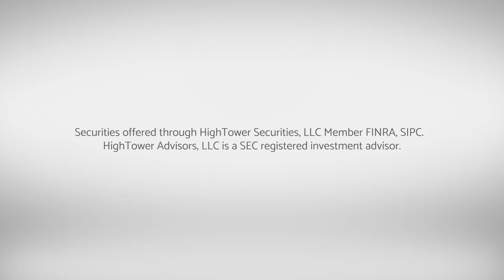Announcing The 2008 Financial Crisis Video Series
The Month I Could Never Forget: A Not-So Happy Anniversary

David L. Bahnsen remembers the 2008 Financial Crisis : A 10 Part Video Series